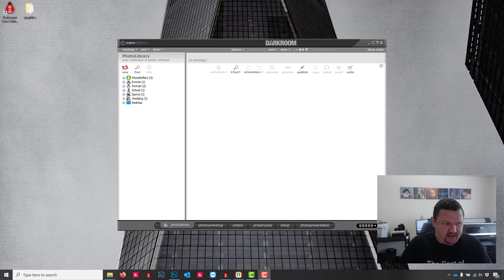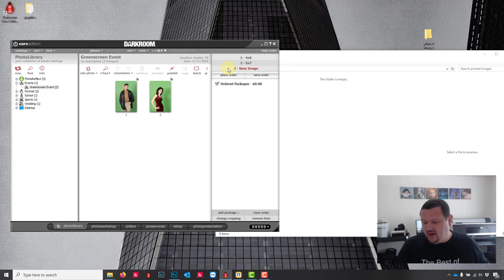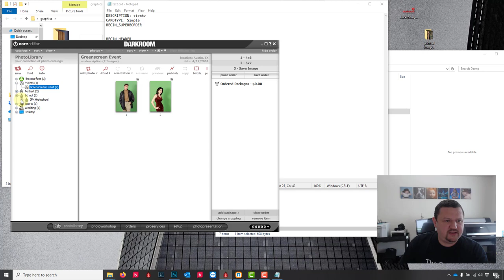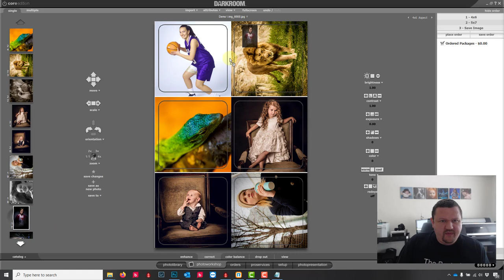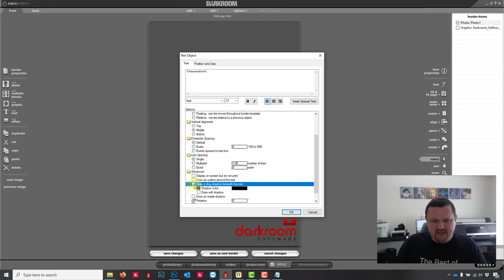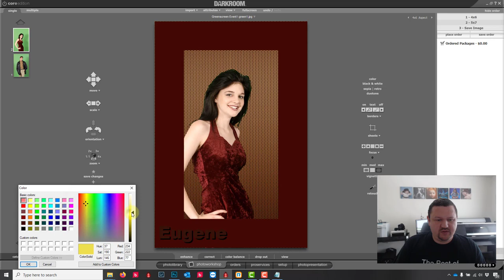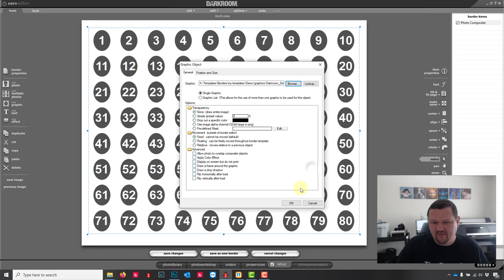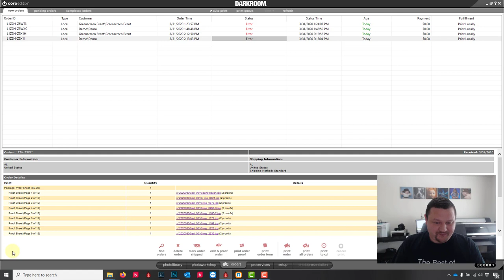Darkroom Core - Templates and Packages - Facebook Live